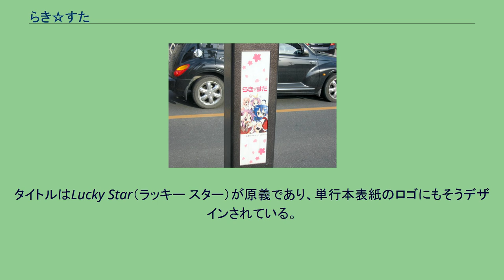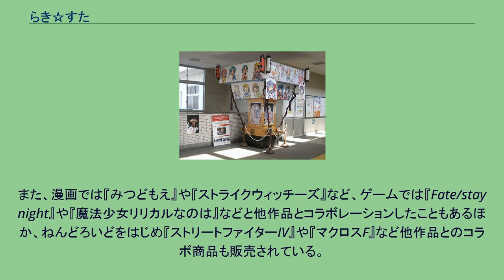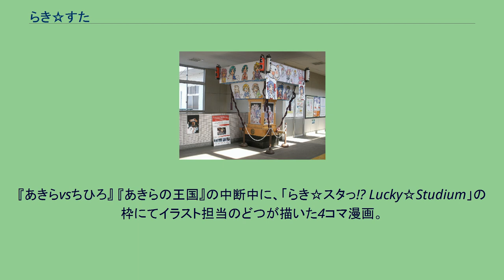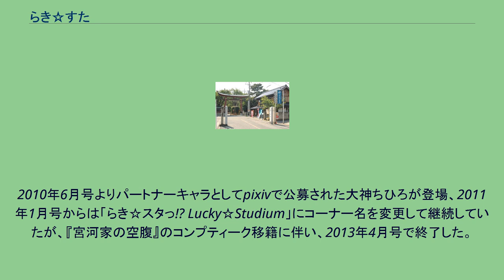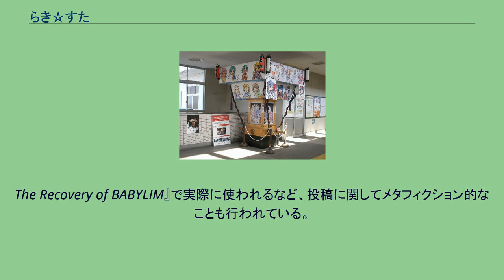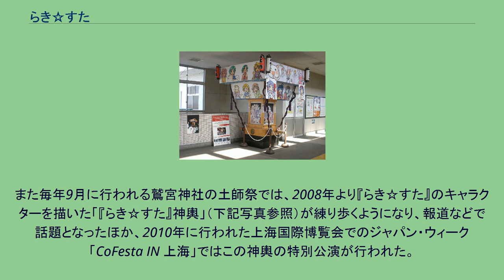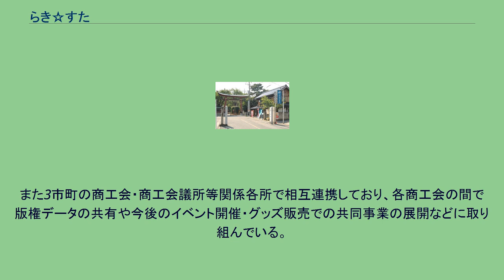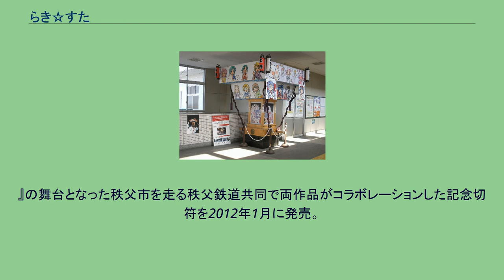らき☆すた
『らき☆すた』は、美水かがみによる4コマ漫画、およびそれを原作としたゲーム、アニメ、小説のメディアミックス作品群。
KADOKAWAの月刊ゲーム雑誌『コンプティーク』において2004年1月号より連載されているほか、『コンプエース』など数誌で掲載されている（「掲載誌」参照）。
2012年5月時点でシリーズ累計発行部数は550万部を突破している。
アニメ版は「らき☆すた (アニメ)」、小説版は「らき☆すた (小説)」でそれぞれ詳述する。
小柄でアニメやゲームが大好きな、オタクな女子高生（7巻より大学生）泉こなたと、その友人でゆったりした性格の柊つかさ、つかさの双子の姉でしっかり者でツッコミ役の柊かがみ、容姿端麗で博識ながら天然ボケな所がある高良みゆきの4人を中心として、その周囲の人々も含めたまったりとした普段の生活を描いている。
タイトルはLucky Star（ラッキー スター）が原義であり、単行本表紙のロゴにもそうデザインされている。
作者の美水によれば「女の子が学園生活を送る漫画のタイトル」としてイメージした結果、女優が演じるという意味合いの「スター」と、「幸運」や「気まぐれ」という意味を持つ「ラッキー」をあわせたとしている。
そもそもは『コンプティーク』誌でわずか3ページの4コマ漫画連載枠が空いたための掲載だったが、人気を博したためページ数も増え、さらに『月刊少年エース』や『月刊コンプエース』など、掲載誌も増えていった。
2005年8月24日にドラマCDが発売され、さらに2005年12月1日にはニンテンドーDSで『らき☆すた 萌えドリル』が、2007年5月24日には同じくニンテンドーDSで続編の『真・らき☆すた萌えドリル 〜旅立ち〜』が発売された。
2007年4月から9月にかけてテレビアニメ版が放送され、それに連動する形で2007年1月からラジオ番組『らっきー☆ちゃんねる』も放送が開始した。
2008年1月24日には『真・らき☆すた』の予約特典であった恋愛アドベンチャー「らき☆すら -Lucky☆Star RAvish Romance-」が、PlayStation 2用アドベンチャーゲーム『らき☆すた 〜陵桜学園 桜藤祭〜』というタイトルに変えて発売された。
2008年夏にはOVAとアニメ版の声優によるドラマCDが発売、2009年12月にはPlayStation Portableで『らき☆すた ネットアイドル・マイスター』が発売された。
『月刊コンプエース』2011年4月号および『コンプティーク』2011年4月号にて作品初のミュージカル化作品『らき☆すた≒おん☆すて』の企画が発表され、2012年9月20日から30日まで東京ドームシティアトラクションズ内にあるシアターGロッソで上演された。
また、サイドストーリーとして登場人物の1人で情報ページ『らっきー☆ちゃんねる』のキャプテン・小神あきらを主人公にした『あきらの王国』が『コンプエース』（Vol.014(2007年6月号増刊)～）で、『萌えドリル』シリーズのオリジナルキャラクター、宮河ひなた・ひかげ姉妹を主人公にした『宮河家の空腹』が『コンプH's』（Vol.7〜Vol.9、休刊）、『コンプエース』（2009年6月号〜2013年3月号）を経て『コンプティーク』（2013年3月号〜）でそれぞれ連載されており、『宮河家の空腹』は2013年4月よりWebアニメとして配信された。
主な登場人物4名は漫画連載開始時は高校1年生であり、当初は実際の年度が進むに従ってリアルタイムに進級していた。
テレビアニメ化などに伴い、編集部の方針によって、高校3年生の2学期以降は時間の流れが実質的に停止し、アニメでの展開が一段落した2008年に入ってから、また時間が進むようになった。
その後、第6巻のepisode 169-171で高校を卒業し、第7巻で進学・進級している。
なお、アニメは高校2年生から始まり、後に3年生に進級している。
また、漫画では『みつどもえ』や『ストライクウィッチーズ』など、ゲームでは『Fate/stay night』や『魔法少女リリカルなのは』などと他作品とコラボレーションしたこともあるほか、ねんどろいどをはじめ『ストリートファイターIV』や『マクロスF』など他作品とのコラボ商品も販売されている。
アニメ版の舞台...